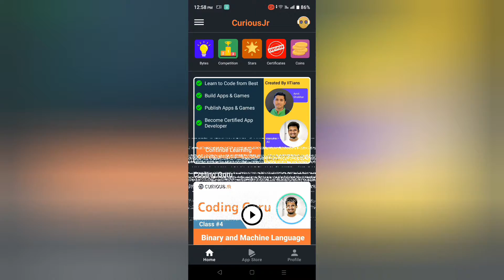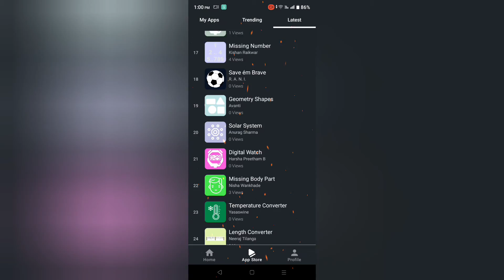Curious jr app| [My achievements]Top coder Download now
App - Curious jr
Song- Cherry blossom